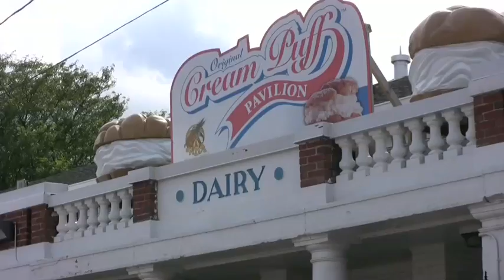How to eat a Cream Puff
Wisconsin State Fair attendees show off their best Cream Puff eating skills. Video by Amy Burke.